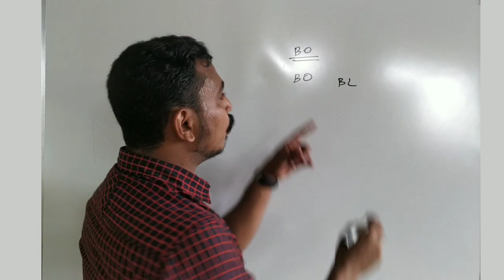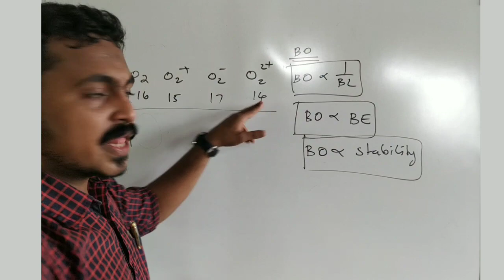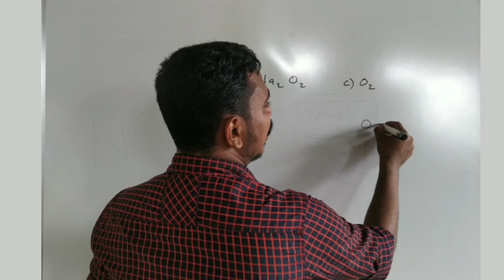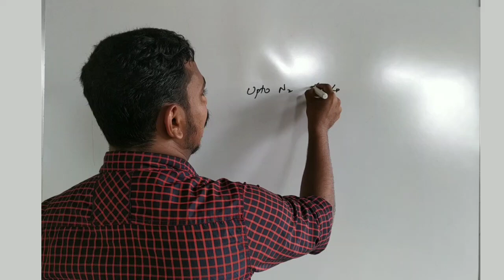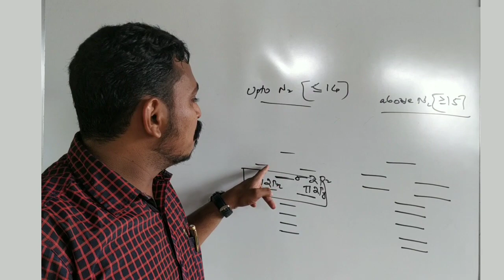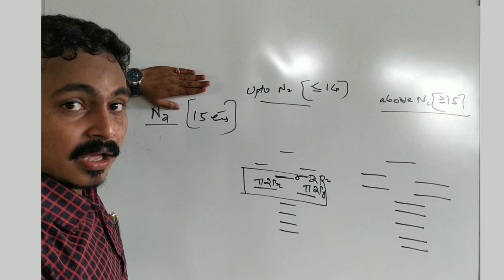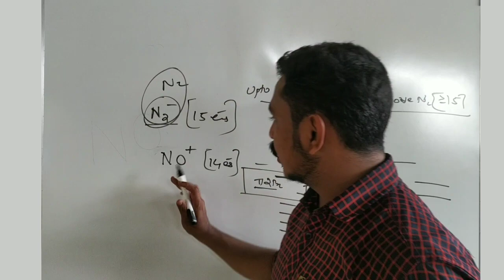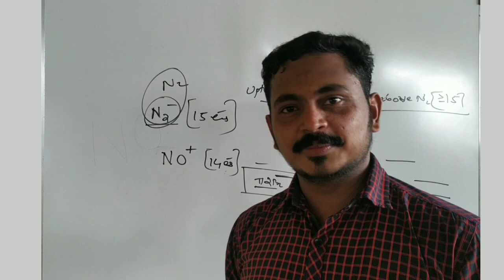MOLECULAR ORBITAL THEORY - ENTRANCE TIPS - MALAYALAM - VERY EASY BY CM SIR - PART 2 | JEE | NEET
THIS VIDEO CONTAINS THE TRICKS AND TIPS TO SOLVE QUESTIONS RELATED WITH  MOLECULAR ORBITAL THEORY WHICH IS DESCRIBED IN NCERT CLASS 11. THIS WILL BE VERY HELPFUL FOR STUDENTS WHO ARE PREPARING FOR VARIOUS ENTRANCE EXAMS LIKE JEE, NEET, AIIMS, JIPMER, ETC
പ്ലസ് വൺ,പ്ലസ് ടു, മെഡിക്കൽ & എൻജിനീയറിങ് എൻട്രൻസ് വിദ്യാർഥികൾക്ക് അവരുടെ നിർദ്ദേശപ്രകാരം അവർ ആവശ്യപ്പെടുന്ന പാഠഭാഗങ്ങൾ, ചോദ്യങ്ങൾ, സംശയങ്ങൾ എന്നിവ വളരെ ഈസി ആയ വഴികളിലൂടെ ചർച്ച ചെയ്യുകയും കൃത്യമായ പരിശീലനം നൽകുകയും ചെയ്യുക എന്ന ഉദ്ദേശത്തിലാണ് ഈ ചാനൽ തുടങ്ങിയിട്ടുള്ളത്.
വാട്സ്ആപ്പ്, ഇൻസ്റ്റഗ്രാം, ഫേസ്ബുക്ക് എന്നീ മീഡിയകളിലൂടെ നിങ്ങളുടെ വിലയേറിയ അഭിപ്രായങ്ങൾ, സംശയങ്ങൾ, നിർദ്ദേശങ്ങൾ എന്നിവ ഞങ്ങളോട് അറിയിക്കാവുന്നതാണ്
കൂട്ടുകാരിലേക്ക്, വിദ്യാർഥികളിലേക്ക് ഷെയർ ചെയ്യുക

Query solved
WHAT IS MOLECULAR ORBITAL THEORY?
HOW TO SOLVE QUESTIONS RELATED WITH MOLECULAR ORBITAL THEORY?
WHAT ARE POSTULATES OF MOLECULAR ORBITAL THEORY?
HOW TO FIND BOND ORDER?
HOW TO FIND ORDER OF BOND LENGTH, BOND ENERGY AND STABILITY OF MOLECULES?